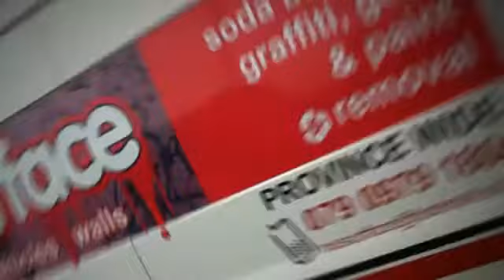Soda Blasting Northern Ireland - graffiti and gum removal - Soda Blasting Northern Ireland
Sodablasting is a fast, safe, non-toxic and environmentally friendly means of cleaning graffiti and chewing gum from stone, brick and pavements.